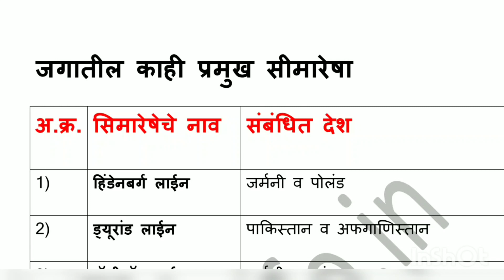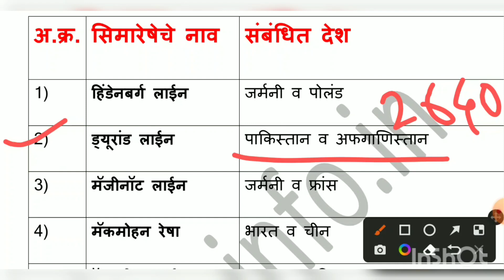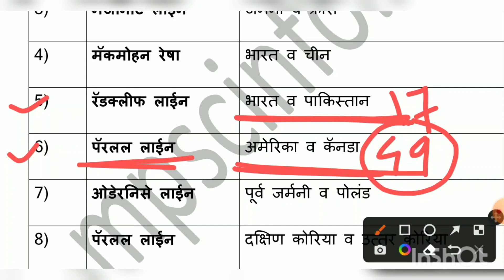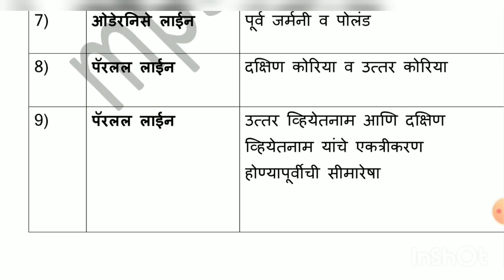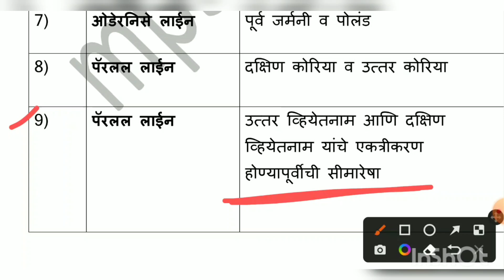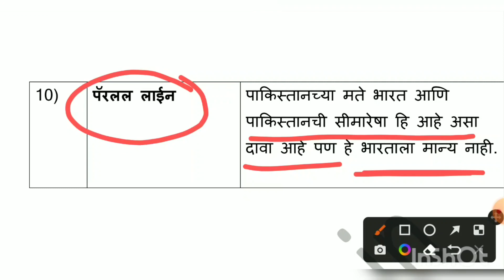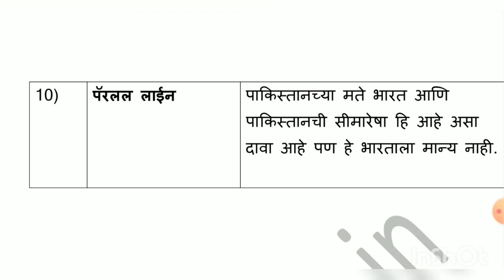जगातील प्रमुख आंतरराष्ट्रीय सीमारेषा | International Country Boundary Line Name | Pramukh Simaresha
जगातील प्रमुख आंतरराष्ट्रीय सीमारेषा | International Country Boundary Line Name | Pramukh Simaresha | Antarrashtriya Simaresha | International Boundary Line Name In Marathi |